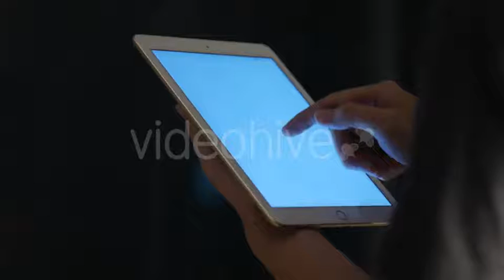Using Tablet - Stock Footage | VideoHive 15455437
Created: 31 March 16
Alpha Channel: No
Looped Video: No
Frame Rate: 50
Resolution: 1920x1080
Video Encoding: Photo JPEG
File Size: 117mb
Number of Clips: 1
Total Clip(s) Length: 00:10
Category: (technology)

Description: Buy Using Tablet by pe4511261 on VideoHive. Footage of using tablet. Full HD Similar My Item Other My Item
Dear author pe4511261, if you believe any that the use of the project preview on this channel are not legitimate, please write to e-mail and we will delete your video within 24 hours.